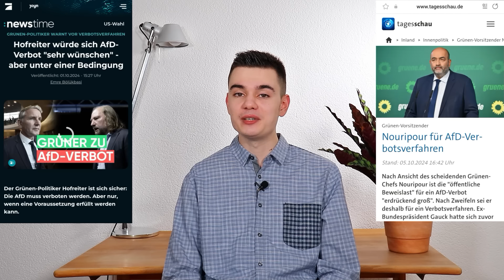AfD SIEGT! Höcke LACHT VOIGT AUS!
AfD siegt: Höcke lacht Voigt aus! Die AfD legt nicht nur weiter zu, ihr gelingt auch der nächste große Coup: In Thüringen kann ohne die AfD kein Verfassungsrichter mehr gewählt werden - Nun möchte die AfD einen eigenen Kandidaten für das Verfassungsgericht vorschlagen! Das Brisante: Sollten die anderen Parteien nein sagen, könnte die Alternative für Deutschland einfach fünf Jahre jede weitere Richterwahl blockieren und so die Altparteien indirekt zwingen, doch den Richter der AfD zu wählen. Höcke hat erklärt, dass Voigt über seine eigene Machtgier politisch stolpern wird. Schon jetzt kann Höcke lachen, denn während Voigt sich dem BSW anbiedert, sitzt die AfD durch ihre Sperrminorität trotzdem am längeren Hebel. Voigt wird also doch mit der AfD reden müssen - Höcke siegt.

Ohne euch gäbe es meine Arbeit nicht länger! Ich danke von Herzen jedem, der meine journalistische Arbeit freiwillig finanziell unterstützt